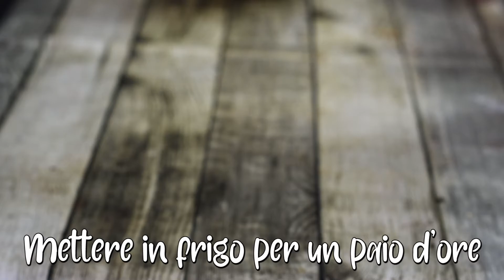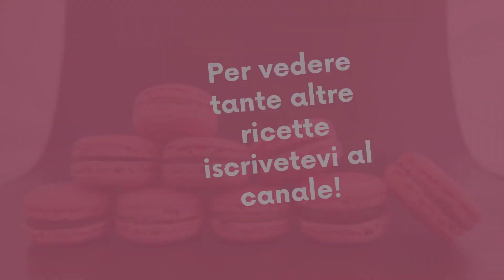Salame al cioccolato SENZA UOVA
Ciao a tutti, oggi una ricetta super semplice e super veloce: il salame al cioccolato, un dolce per principianti insomma, c'è chi lo realizza con le uova, ma siccome è un dolce senza cottura io preferisco ometterle per non rischiare e per non perdere appunto tempo a pastorizzarle! E il sapore è tale e quale, quindi ecco a voi questa ricettina super semplice senza cottura!

𝑰𝒏𝒈𝒓𝒆𝒅𝒊𝒆𝒏𝒕𝒊:
-250 gr di oro saiwa
-63 gr di cacao amaro
-60 gr di cioccolato fondente
-125 gr di zucchero semolato
-125 gr di burro fuso
-Spago da cucina (se volete decorare il vostro salame!)

Visitate il mio blog per vedere tutte le ricette oppure seguitemi sui miei social